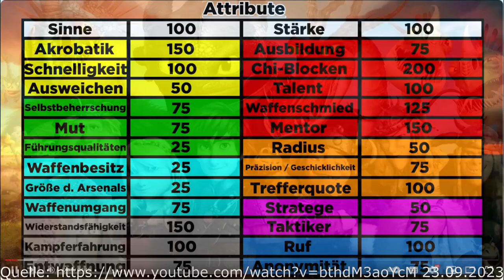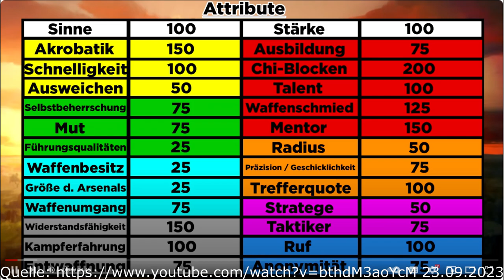Das Power Scaling System ist sinnlos!